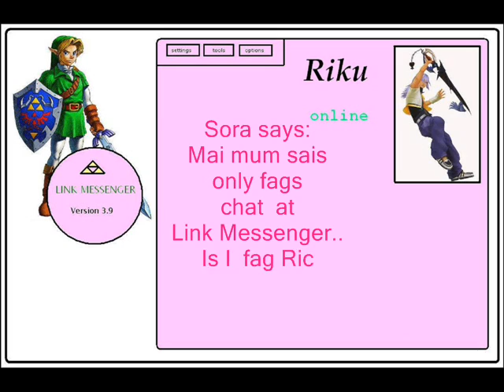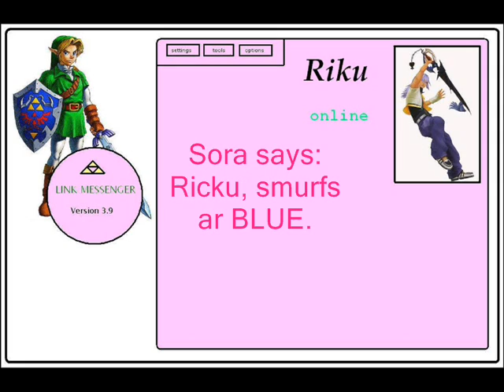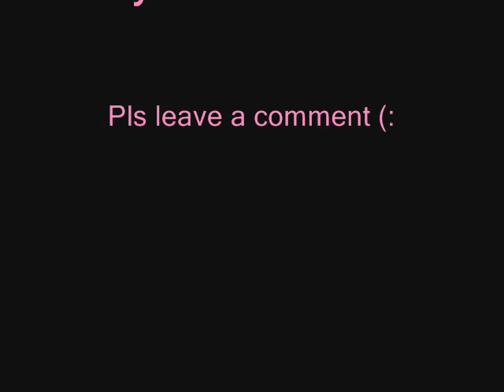Sora & Riku @ Link Messenger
Sora & Riku are chatting at Link Messenger ^^

This is not serious, okay? So don´t get mad... I was just reaaaally bored... Btw everyone makes fun of Sora so why should´t I do the same? ;P

& Remember... Smurfs are BLUE!!!